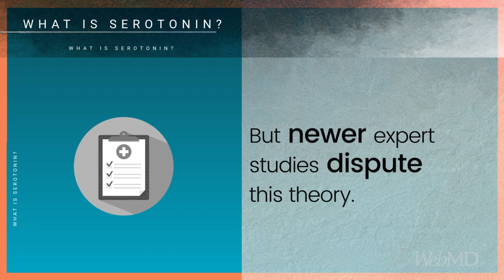Serotonin Function, Effects, And More Health videos || Medical Videos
Video  Serotonin Function, Effects, And More Health videos || Medical Videos